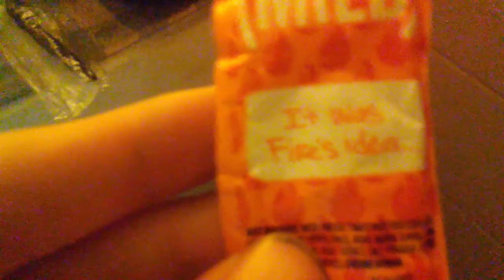Behind the scenes of my vr world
This is behind the scenes of my vr world exclosve look at how we film our sets in la kool studios and how we do our fake blood and our music so check out more of our behind the scenes exclosve look and sneak peek at the trailer's.

Keep it kool
And stay kool

1
2
3
4 action